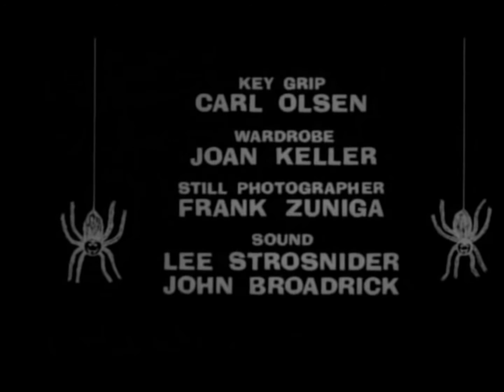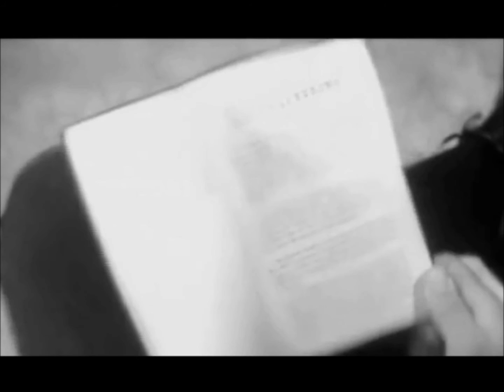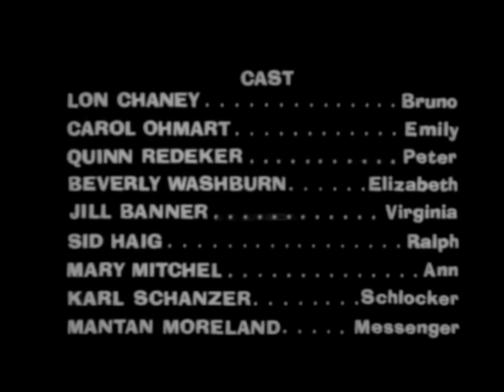Movies From The Madhouse presents "Spider Baby" (1967)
Join Master Seth, Mistress Dandeli and The Boy With No Name as they delve into Jack Hill's trashterpiece, "Spider Baby", the deranged story of the Merry Family and their descent into a prenatal state of savagry and cannabalism!